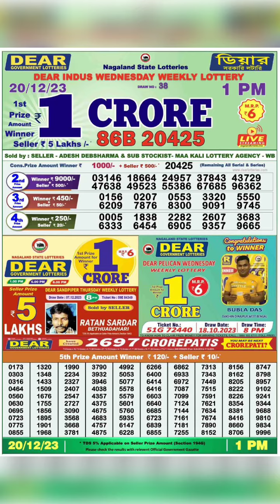dear nagaland state lottery result live 1pm 20/12/23